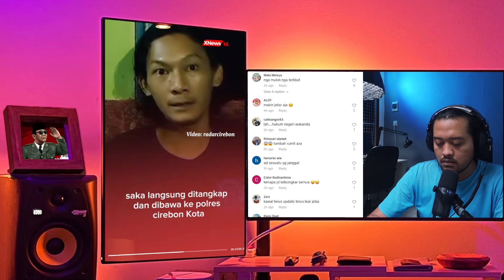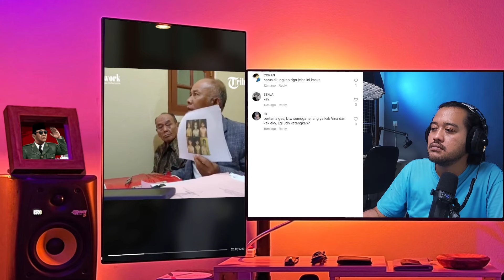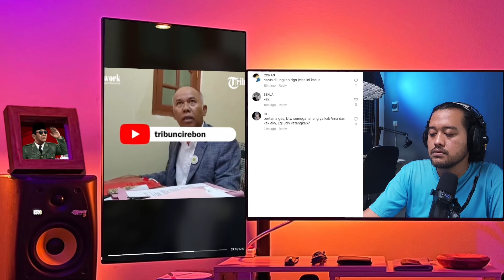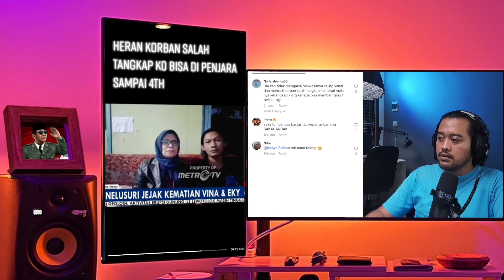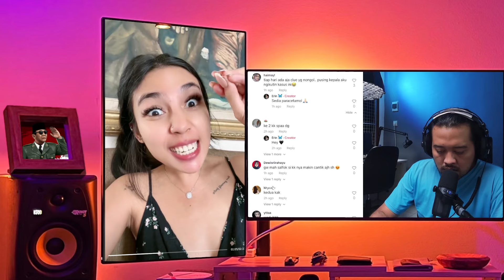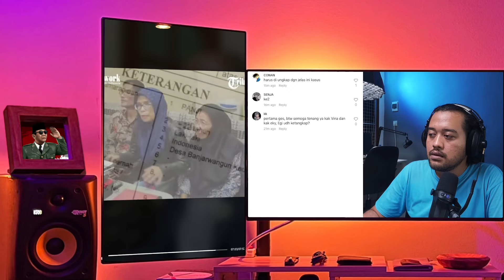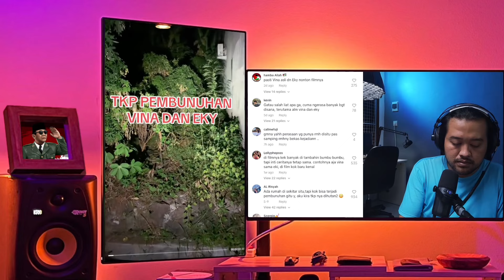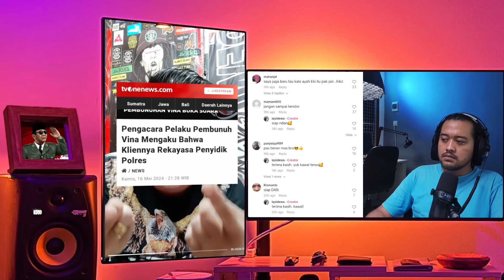LINDA SAHABAT VINA CIREBON HARUS SEGERA SPEAK UP! SALAH TANGKAP PELAKU KLARIFIKASI BIKIN KAGET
SALAH TANGKAP PELAKU VINA CIREBON AKHIRNYA BUKA SUARA! ADA YANG KETAR-KETIR NIH BABAK SELANJUTNYA